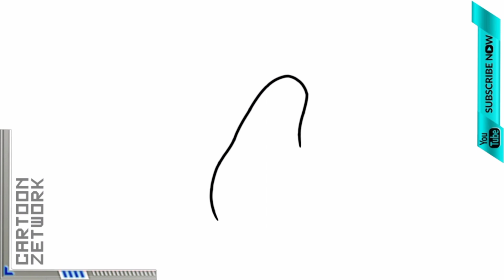CZ How To Draw Cute Little Love Feelings By Hand Sign | C Z Drawing & Colouring Steps